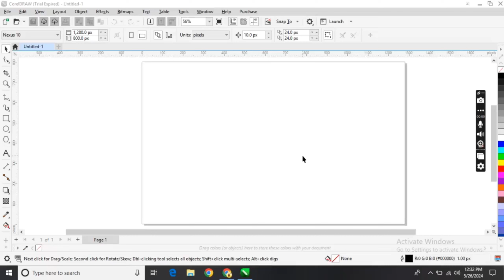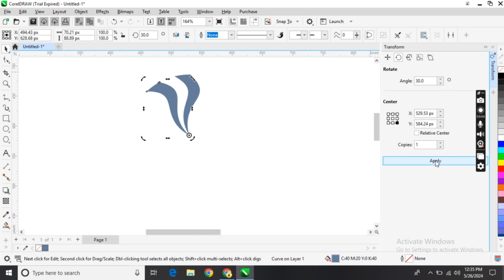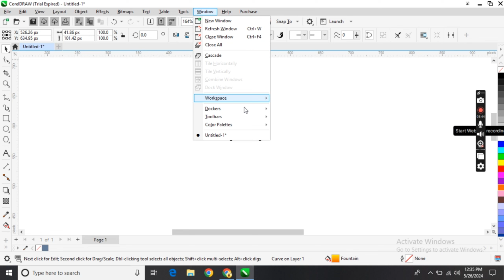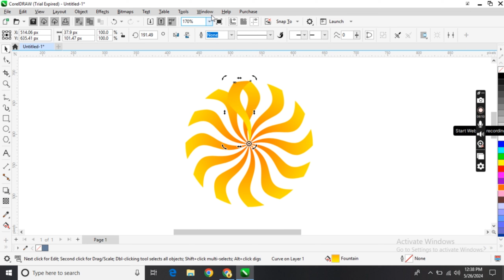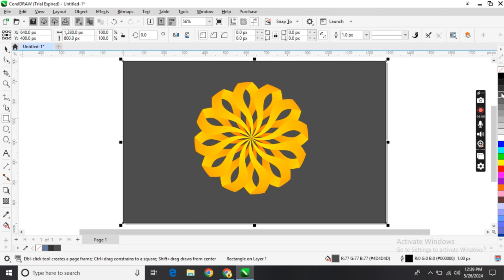Colorful Geometric Flower Logo Design Tutorial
Welcome to the world of AR Masood Graphics. This video is about how to design geometric logo in coreldraw.

I will make all types of designing video like, Logo design, intro videos, YouTube thumbnail, text editing and so on.

Your 1 Like Make My Day